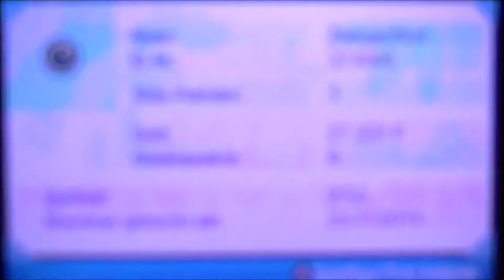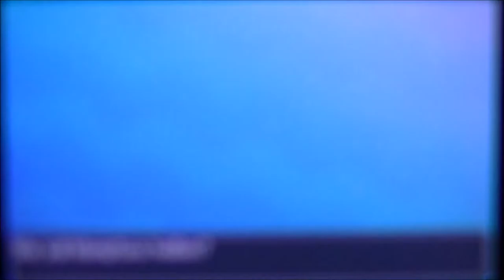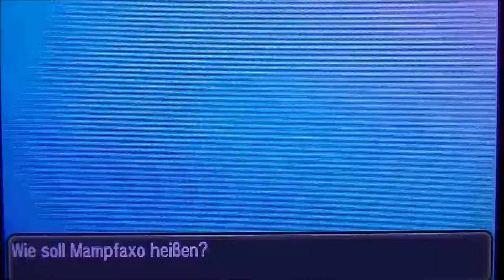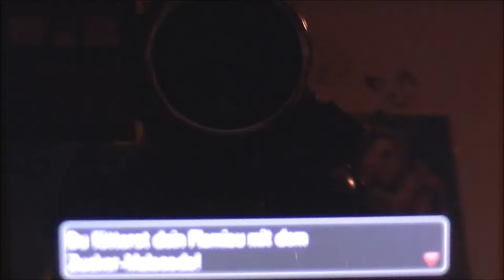POKEMON SONNE #7 🌞 Neuer Look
Pokemon Sonne Part 7 Neuer Look